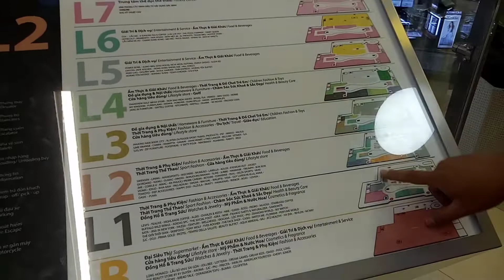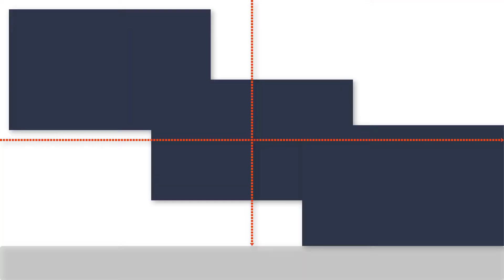VanHanh mall - BẢO NGỌC ĐI CHƠI THẬT VUI | BẢO NGỌC TV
Xin chào các bạn. Kênh BẢO NGỌC TV . Mục đích muốn chia sẽ cho các bạn hiểu về cuộc sống thường ngày, ăn uống và vui chơi của gia đình như thế nào. Mong các bạn ủng hộ và chia sẽ rộng. Xin Cám Ơn Các Bạn Rất Nhiều.